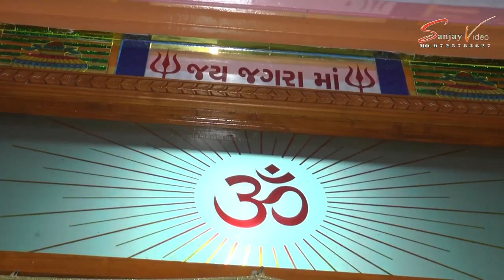Golana Vikrambhai kavithiya. Kalakar.jagra matqji no mandvo Sanjay video Arnej MO,9725783627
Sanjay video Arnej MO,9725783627